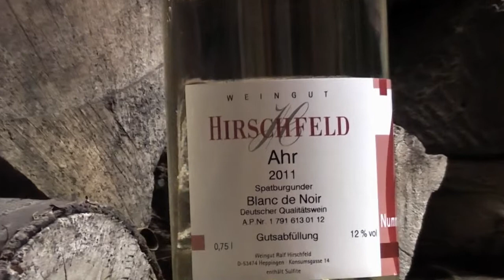Weingut Ralf Hirschfeld 2011er Blanc de Noir trocken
Ein fruchtbetonter Blanc de Noir aus der roten Spätburgundertraube